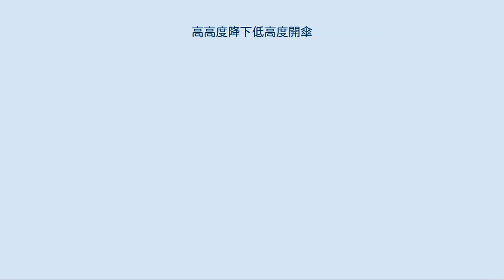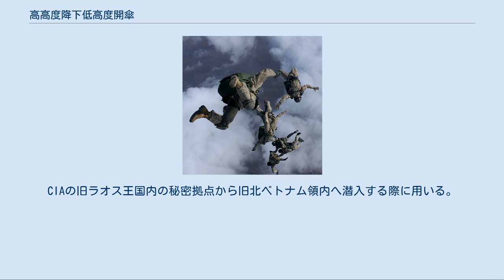高高度降下低高度開傘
HALO降下を行うアメリカ空軍のパラレスキュー隊員 高高度降下低高度開傘（こうこうどこうかていこうどかいさん、英: High Altitude Low Opening, HALO（ヘイロウ）は、パラシュートによる潜入作戦に用いられるために開発された降下方法。
HALO降下とも。
 視認外である高高度（10,000m程度）を飛ぶ航空機から降下し、自由落下して低高度（300m以下）でパラシュートを開き敵地に降下・潜入する方法である。
 航空機が高高度を飛行するため、敵のレーダー網による警戒を比較的回避しやすく、エアボーンの実行を察知されにくい利点がある。
一方で、高度1万メートルでは気圧が地上の1/4、大気温は氷点下50度（地表約15度）を下回ることがあるので、航空機には減圧システム、ダイバーは酸素マスクと防寒着衣が不可欠である。
 降下時に開傘している時間が短いことから敵から発見・探知される可能性が低いため、国境付近などの潜入任務に用いられる事が多い。
高高度から飛び降りるという性質上、酸素供給システムと防寒装備がなければ失神する危険性がある。
航空機の与圧室から急激に減圧状態にさらされると減圧症が発症するため、慣熟暴露させておく必要があるが、強烈な寒さや気圧の変化に長時間さらされるため、頑強なダイバーであっても体調不良を引き起こすことがある。
HALOを行う隊員はパラシュート降下訓練が十分に行われている事が望ましい。
 低高度で開傘すること自体が危険に思われるが、ダイバーの終端速度は約300km/hのため、一般の降下作戦と比べても速度に関する危険性自体はほとんど変わらない。
 アメリカ軍では、HALOは他の空挺部隊と違った装備が支給される。
例えば、パラシュートなどは円形のものではなく、パラグライダーのような四角いものが採用され、空中での操作性を重視している。
HALOでは降下地点がほとんど限定されているため、HAHO（英: High Altitude High Opening）などの任務にも欠かせないパラシュートである。
 『007 トゥモロー・ネバー・ダイ』 ジェームズ・ボンドが沈没した艦を捜索するために、ベトナム領に降下する。
 『GODZILLA ゴジラ』 主人公、フォードの所属する特殊部隊が核弾頭確保のため、ゴジラとムートーが激しい戦いを繰り広げるサンフランシスコに降下する。
 『ネイビー・シールズ』 テロリストの居場所を知る情報屋の身柄確保のため、他国領内へ潜入する際に行われる。
 『ランボー/怒りの脱出』 主人公、ランボーがベトナムに取り残された捕虜を救出するため、タイのアメリカ軍基地から偵察機で出動し、ベトナムのジャングル上空で降下を開始しようとするが、ベルトが絡まり降下不能になる。
だが、持参したコンバットナイフでベルトを切り難を逃れる。
 『虐殺器官』 主人公の所属するアメリカ情報軍特殊部隊が、破綻国家を次々と国家規模の大虐殺に至らしめ続けるテロリストの特定に至ったため、この逮捕のために実施。
 成層圏のステルス機爆弾倉から6機の単座降下カプセルに入れられ投下。
カプセルはJDAMのように動翼で誘導され、低高度に至るとクラスターグレネードを投射、脅威度の高い目標に対して射撃を開始、パラシュート、逆噴射、そして着陸脚によって直立状態で着陸した。
このため隊員は即座に走り出しヘルメットのHMD映像により混乱状態の敵の視程だけを奪った状態で高度な連携を保ち戦闘を開始できた。
カプセルからは同時にチェーンガンを搭載したドローンも射出され、近接航空支援を開始。
武装組織に組織的抵抗の暇を与えなかった。
これら装備は自動的に溶融し証拠は消された。
撤収にはヘリコプター等の支援を必要とした。
 『ARMA 2』 プレイヤーが所属するフォース・リーコンの訓練の一環として行われる。
ミッションエディットにおいてもこの要素を再現可能。
 『エースコンバット アサルト・ホライゾン』 ミッション11「Hostile Fleet」にて、ハンマー隊（SEALs）とゾイアー隊（スペツナズ）がロシア首相を救出するためにヨットに降下する。
 『バトルフィールド3』 GRUの工作員デミトリ・「ディマ」・マヤコフスキーが、アゼルバイジャンでの作戦で降下する。
 『メタルギアシリーズ』 　 　『メタルギア ゴーストバベル』 　　　敵要塞への潜入時に行う。
 　『メタルギアソリッド3』 　　　ネイキッド・スネークが敵地への潜入時に行う。
なお作中設定としては人類...